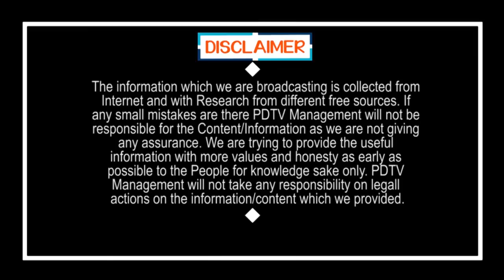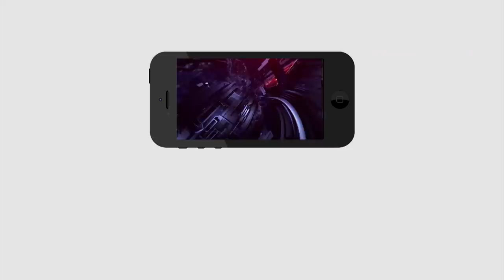Vijayawada Public Talk ON CM Jagan Ruling | జగన్ సీఎం అయ్యాక..విజయవాడ కళే మారిపోయినది | PDTV News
జగన్ సీఎం అయ్యాక..విజయవాడ కళే మారిపోయినది | Vijayawada Public Talk ON CM Jagan Ruling | Pdtv News